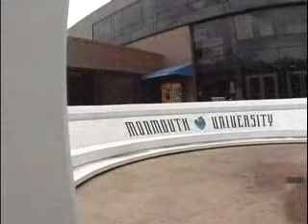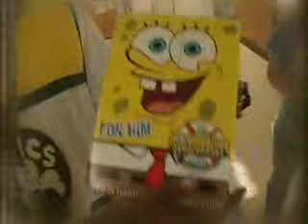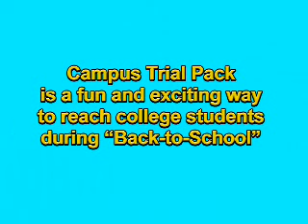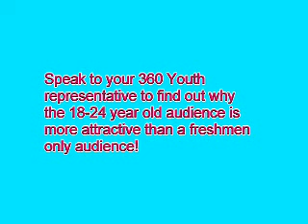Promo for 360youth Campaign